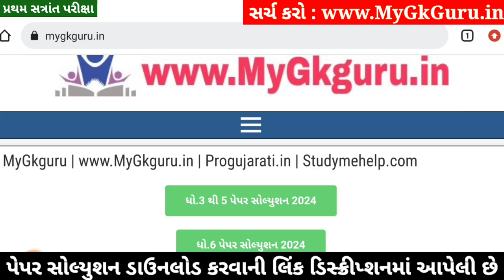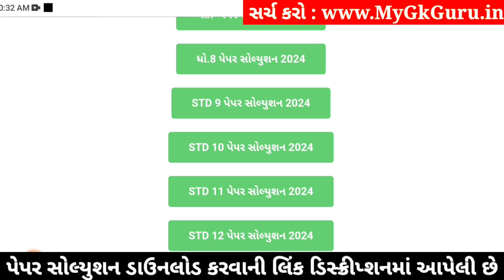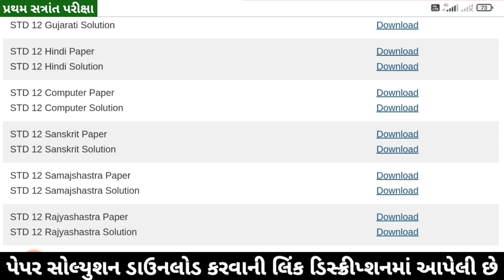STD 12 Samajshastra Paper Solution 2024 100 Marks, STD 12 Samajshastra First Exam Paper Solution 202